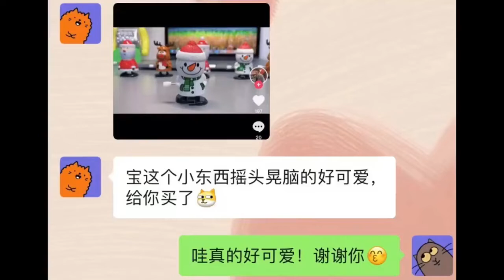The Christmas present my boyfriend prepared for me is too cute to shake his head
“男朋友少喝一杯奶茶给我准备的圣诞礼物，摇头晃脑的太可爱啦～好有魔性”情侣礼物